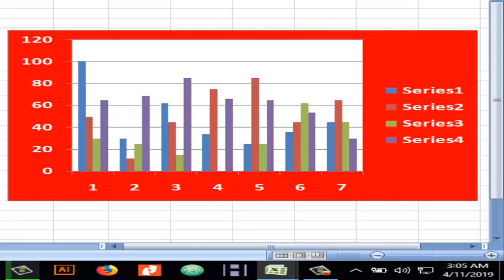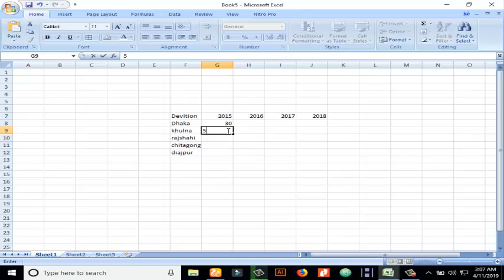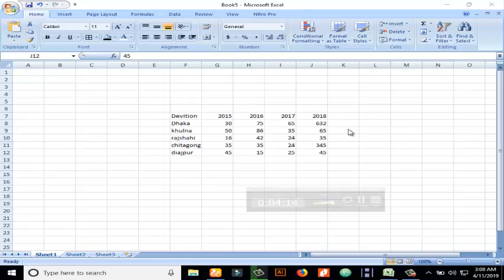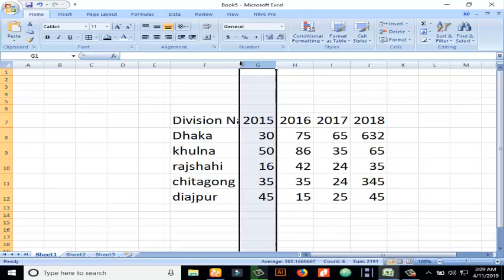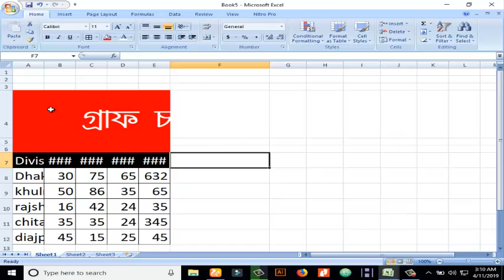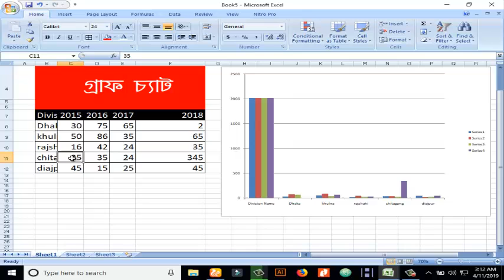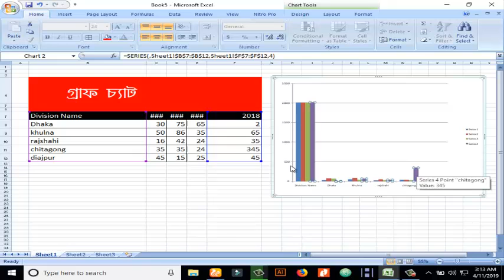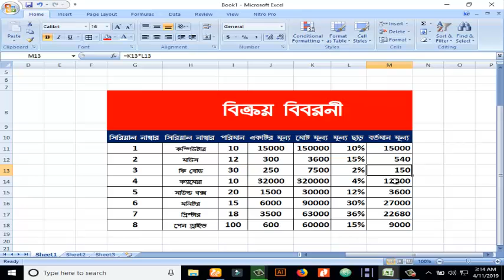How to Create Graf chart System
This tutorial shows how to add a chart in Microsoft Excel 2010. The tutorial walks you through an example of a creating a bar chart but you can choose the chart that suits your needs. It also shows how to change the chart design, layout and format. You will learn to add or edit the chart legends, add or remove gridlines, change the style of information displayed on the horizontal and vertical axis. This tutorial also covers the placement of data labels within the chart. An example of adding a trend line is also shown in this Excel 2010 tutorial.